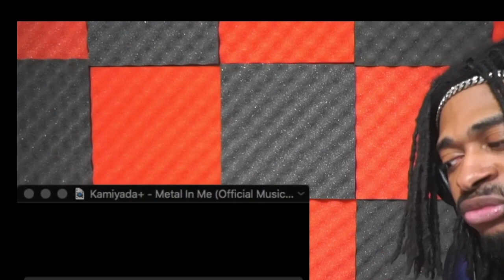Kamiyada+ - Metal In Me (Official Music Video) REACTION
THIS IS HIS BEST SONG HANDS DOWN.